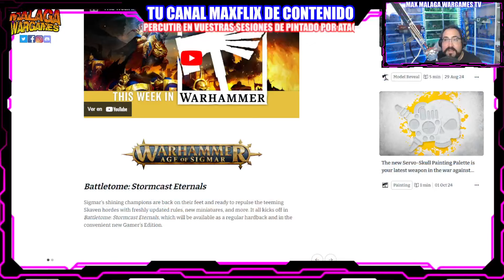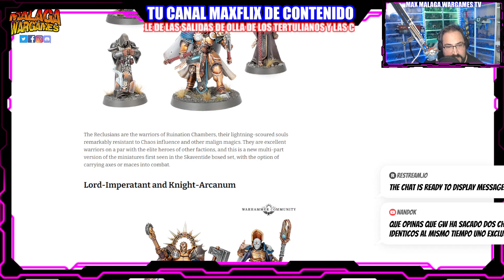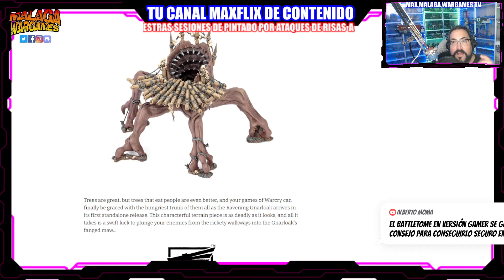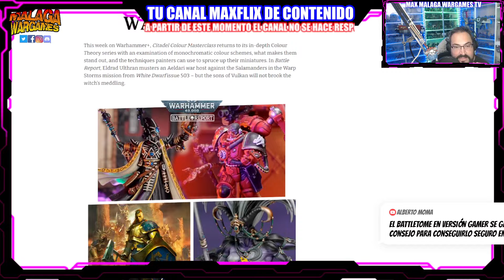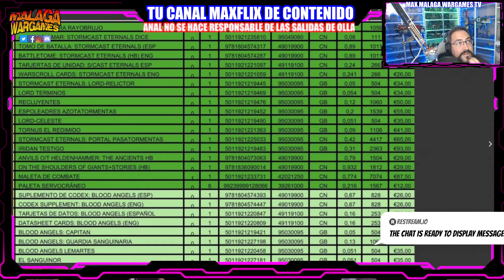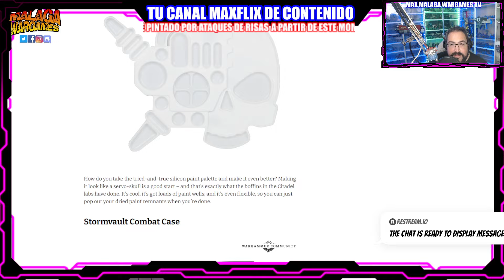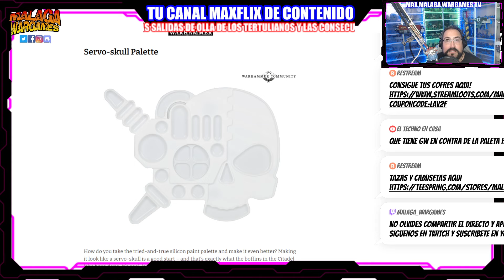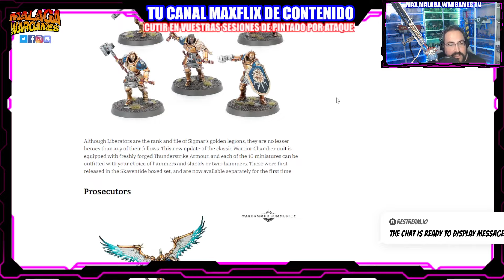PREPEDIDOS Games Workshop PRECIOS CONFIRMADOS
Happy Wargaming!